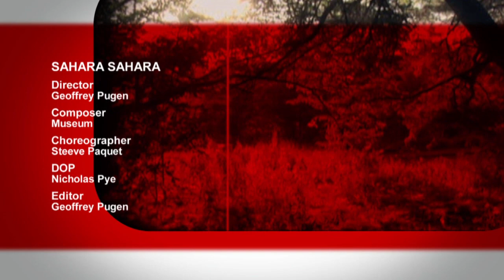Sahara Sahara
Young urbanites called The Macho Girls stage "gas heists" at filling stations across the city. This is their manifesto.

Director: Geoffrey Pugen
Composer: Museum
Choreographer: Steeve Paquet
DOP: Nicholas Pye
Editor: Geoffrey Pugen
Writers: Geoffrey Pugen, Nathaniel Moore
Performers: Johanna Householder, Nadia Belerique, Alison Denham
Narrator: Johanna Householder
Producers: Coral Aiken, Geoffrey Pugen
Funders: Bravo!FACT, NFB